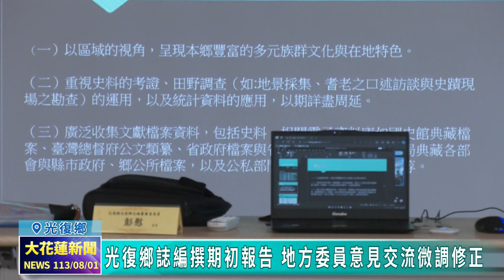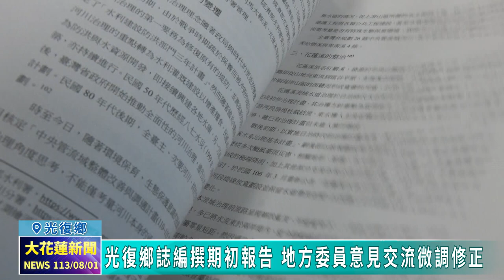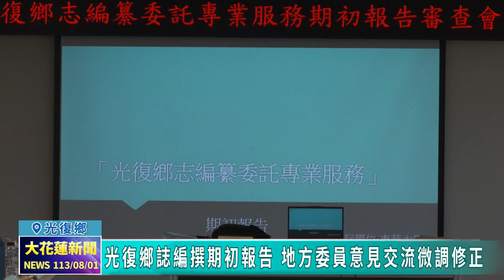20240801 06 光復鄉誌編撰期初報告 地方委員意見交流微調修正